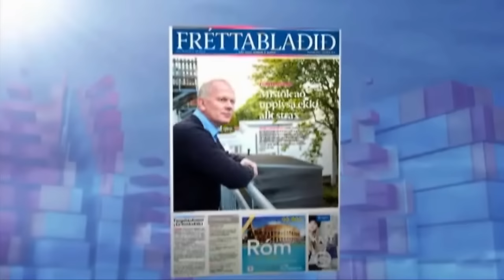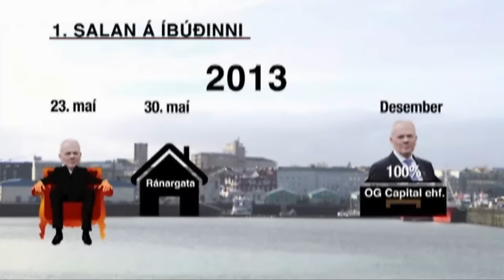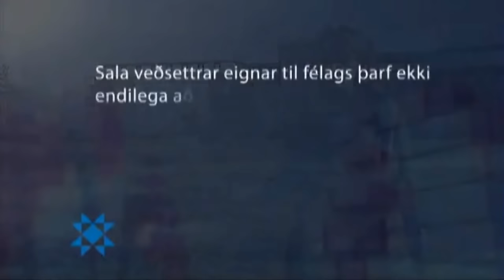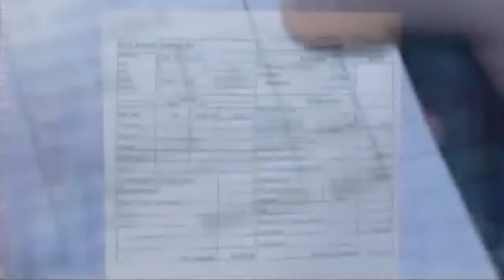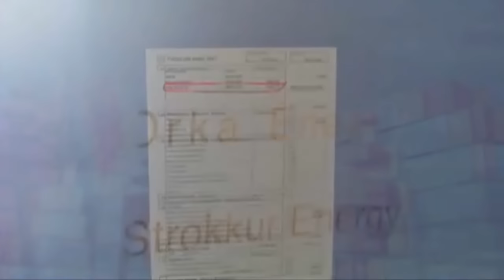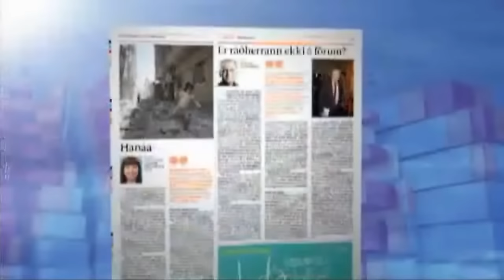Umræða um mál Illuga Gunnarssonar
Stóru málin - Ísland í dag 15. október 2015.